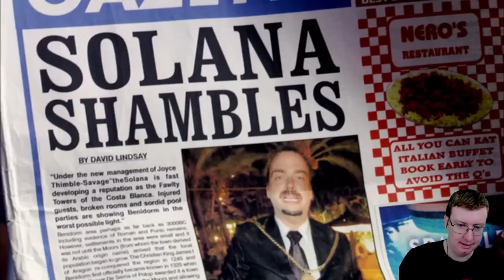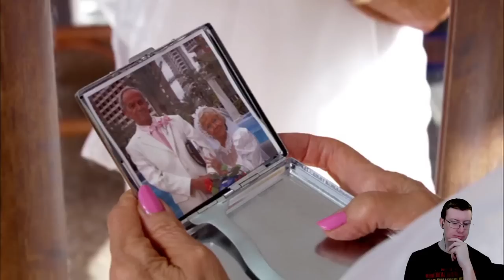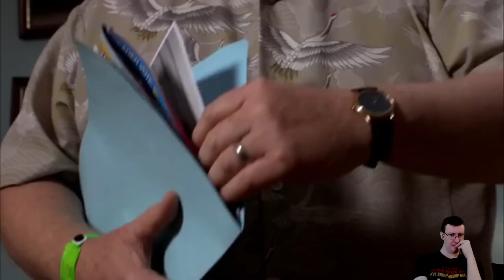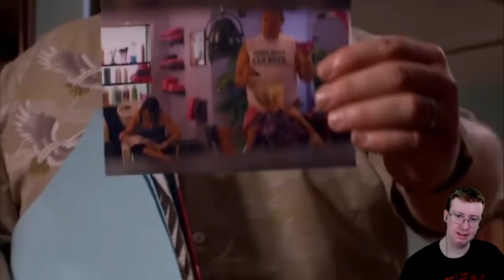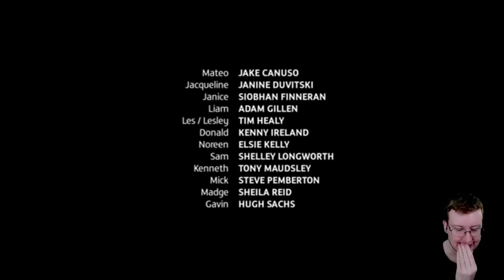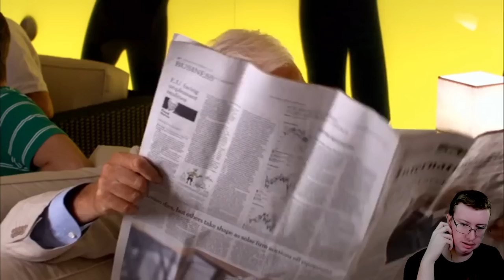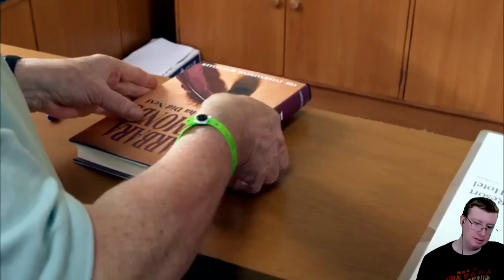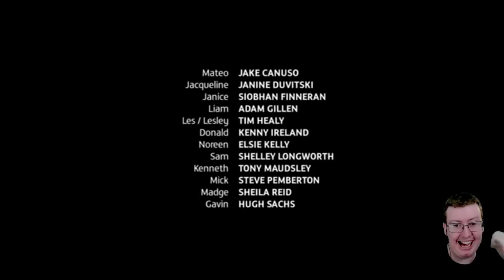American Reacts to Benidorm (#34) & (#35)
Special thanks to my Patreons: Simon Cl, Daryl, Sharon, Gareth of Beverage, Elizabeth, Dillon, Andreas, Worthatron, Wee Frongo, James D, David R, David L, Connor, Emily, Stephen, Michael B, Andrew St, Matt G, Alex P, Phillip, Graham, James C, Shona, Z is for Zed, Chris D, Ricky T, Lj, Nathan, Evil, Jon, Sara, Ged, Sidney, Rob M, Dominic, Rosemary, Susan, Callum Q, Bakura, Liz, Lee, Liam P, Xoda, Nick, Yoshi, Enter the Matrixster, Quaid, Fenn, Jacob, Andrew R, Rebecca, Katie, Beth, Mind Explode, AWR, Sean F, Ali, Jake, Jordan, Lewi, Brian T, Andrew Sa, Paul, Ben Y, Simon Ch, Tom, Shaun, Jordey, Matthew S, Alex C, Becky, Callum H, SP, Chris, Stuart, Josh, Jackomac, Matt B, Shaun K, H Grazza, Laura, Ghostburts, Sundeep Paul, Shane, Thomas M, Ben V, Eddie, Hally, Jack, Jman, Luke, Steven M, Scott, Alfie, Steven C, Conor, Daniel, Andrew W, Hannah, Chris 2, Sarah, Pete, Craig, KG, Patricia, Garyhein, Unkn0wn, Leo, Finn, John, Chris Cl, StarlitTardis, DaftMikey, Ethan, Posoidon, Chris Ca, Max, Valentina, James H, Becki, Karl, Kieran, Scott, Jessica, Tegan, Simon W, Greg, Gordon, Mark L, James A, Michael W, Ricky, Tom 2, Sick Of Ants, Joshua, Chris F, Thomas E, Brian, Ryan, Joe C, Herius, Steve, Mark S, Deji, Peter D, Tobias, Dylan, Brodie, Alex, Jason, Cameron, Tony, Gavin, Sean T, Oliver B, Sam, Samuel, Rob, Isla, Matthew, Amy W, Matthew M, Andreas, Jack, Tricky, Amy S, Thoyduss, Jonny, Tom G, Suppliedreedo, Jimmy, Dan2700 and Adam for supporting the channel!